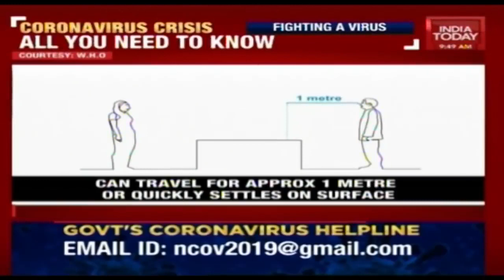WHO Shares Precaution To Save From Covid-19; All You Need To About Coronavirus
World health organisation releases how to take precaution againstCovid-19. WHO releases a video shows precautionary measures.